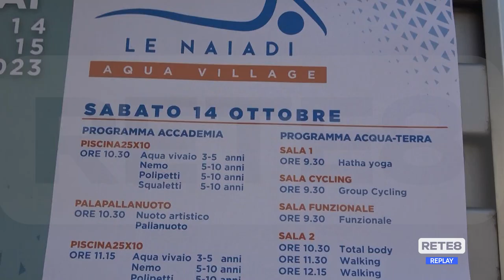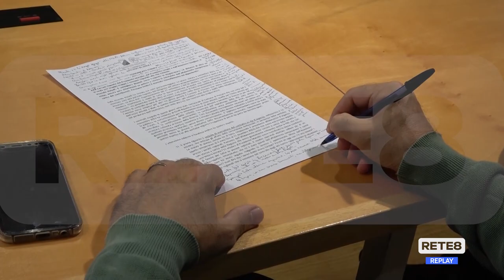Naiadi - Il Pd vuole risposte dalla Regione